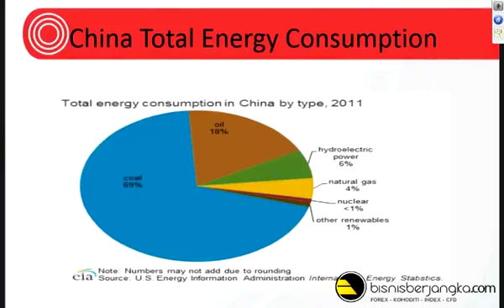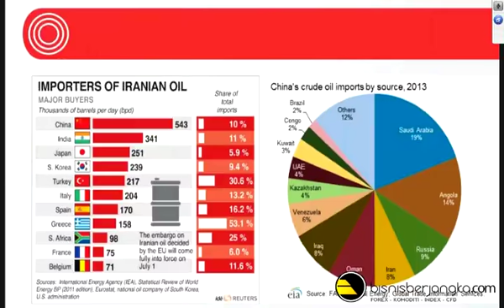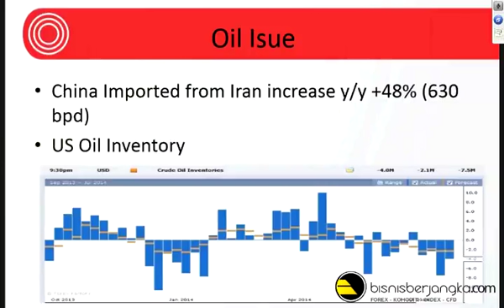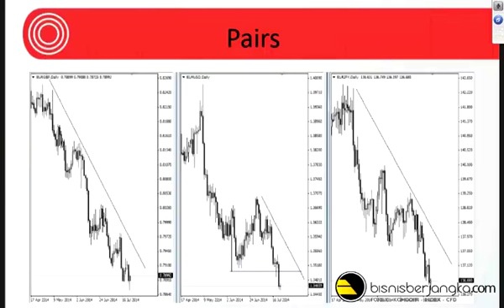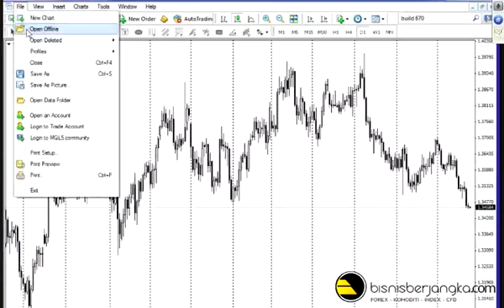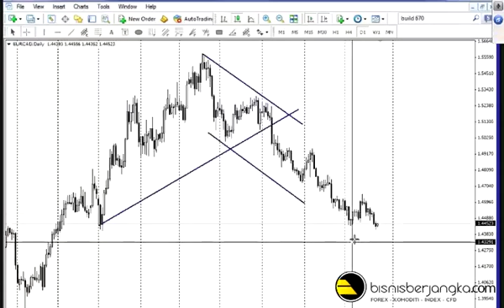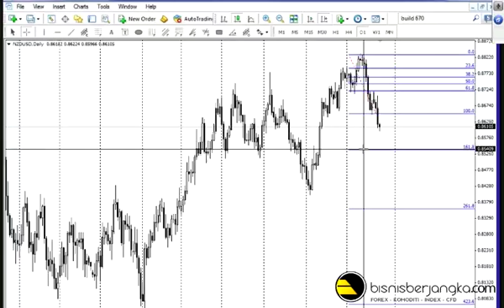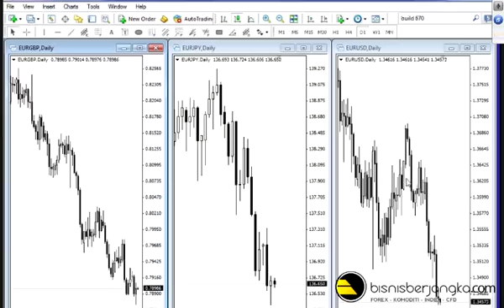Analisa Pergerakan Pasar 24 Juli 2014